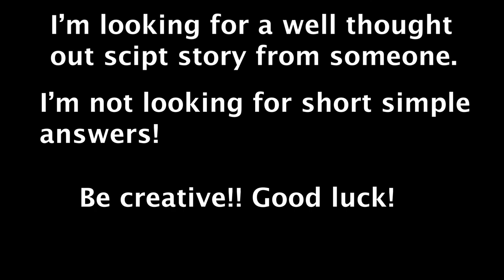GET A FREE SHOUTOUT!!! (SILENT/NO SPEAKING)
GET A FREE SHOUTOUT!! We didn't put any words in this FNAF plush video. we want you to do that in the comments below. The best, well thought out and funniest, script, written comment will get a SHOUT OUT from your favorite character on our next video!!!

Jesse's World has many great plush characters as well such as FNAF that includes Freddy, Bonnie, Chica & Foxy. We also use BATIM (Bendy and the Ink Machine) plushies and other cool action figures.  If you like channels like Mario Muffet Adventures and SLYP1E then you'll love our channel.

Would you like a shout out from Little Jesse or one of your favorite plushy characters? Give us a video that we will like and accept and we'll give you a shout out!

See where our next PLUSHTUBER ADVENTURES takes us. We have more new characters coming out soon!